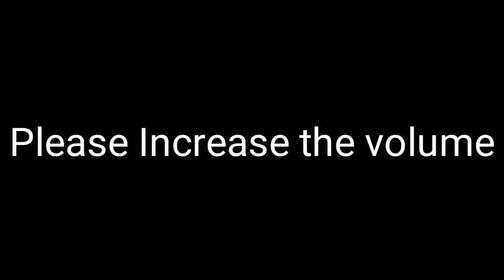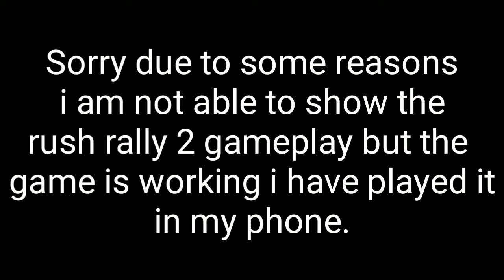How to download rush rally 2 in android ( offline + online racing game ) / Be Androider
It's a very interesting game.
A special notes
My next video can be in English.🅱🅰

My channel always have real content no copied content.

Fake and copy 🐈 Youtubers STAY AWAY
Shoo Shoo.